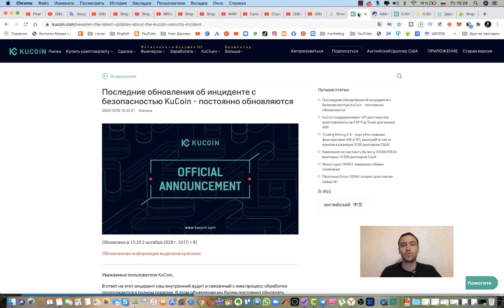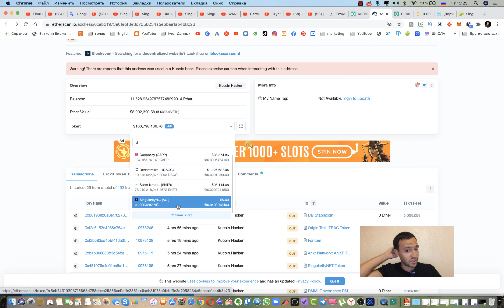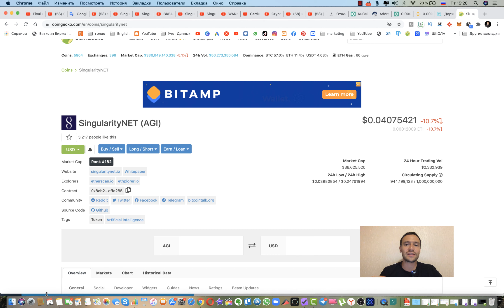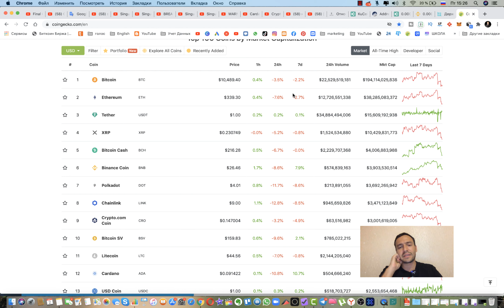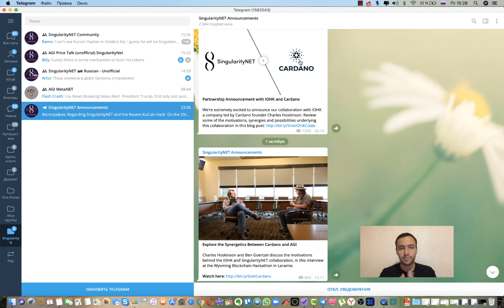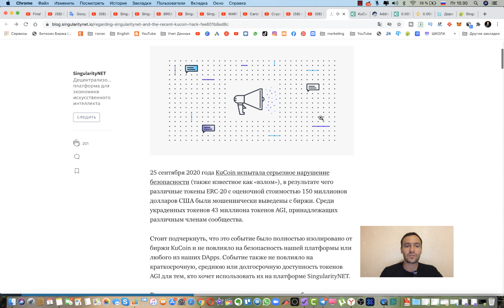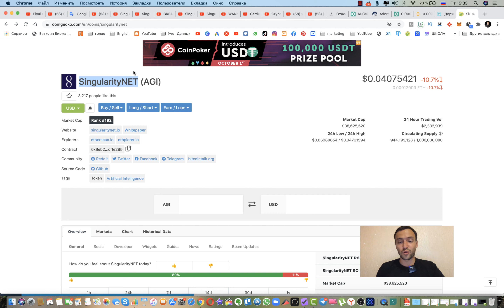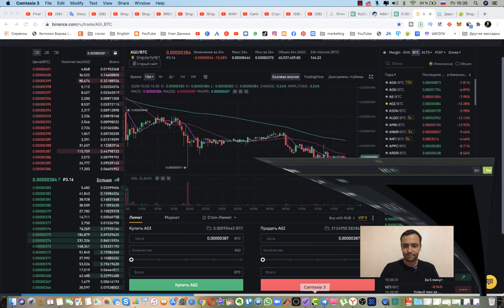Singularity Net, Kucoin 43 million, Hard Fork, NEWS !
- Моя YouTube школа - научу ЗАРАБАТЫВАТЬ на ютуб, быть свободным и не привязанным к месту и спокойно путешествовать по всему миру! Регистрируйся прямо сейчас!

Все способы купить криптовалюту и торговать на ней:
- Binance покупка и торговля криптовалютой
- PAYEER купи здесь криптовалюту без комиссии
- Advcash помогает завести деньги в PAYEER
- Биржа Yobit можно купить криптовалюту
- Биржа эксмо - для покупки криптовалюты
- капиталист для ввода и выводы денег с бирж
- здесь все обменники - не самый выгодный метод покупки крипты, но иногда бывает спасает.

- Техника которую я использую для БЛОГА в YouTube и Instagram

- Реклама и сотрудничество со мной.

Промо код - arturrose  - дает халявный доступ на некоторое время к бизнес тарифу
Промо код - arturroses - дает скидку дополнительную к 50% еще 10% и того скидка будет 60%

- рег ру покупка домена и промо код 0437-209B-AA0C-73BC

★  На канале я рассказываю про:
║◆►Как заработать деньги в интернете
║◆►Инвестиции
║◆►Криптовалюту, биткоин
║◆►Бизнес (как создать, как раскрутить)
║◆►Smm (раскрутка в соц. сетях - Instagram, vk, и т.д.)
║◆►Школа You Tube
║◆►Обзор полезного софта и программ
║◆►Лайфхаки
║◆►Влоги, путешествие, мотивация, достижение целей

НОВОЕ ВИДЕО КАЖДЫЙ ДЕНЬ + прямые ЭФИРЫ !